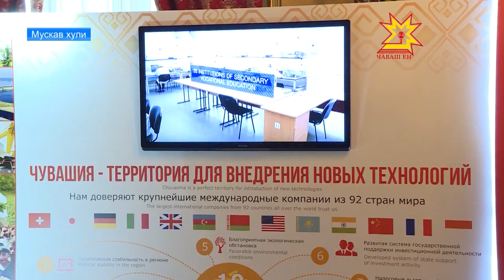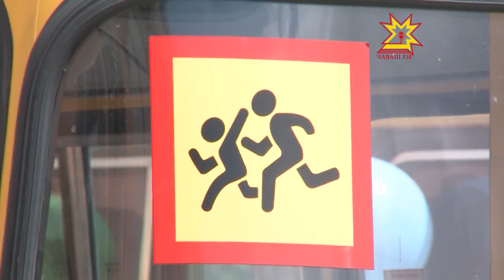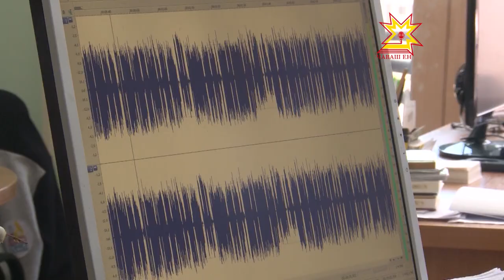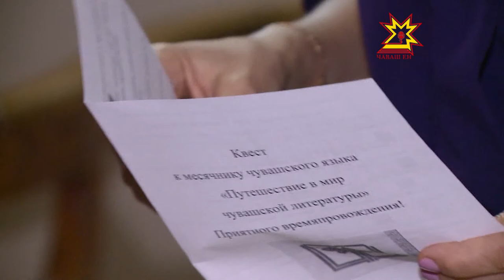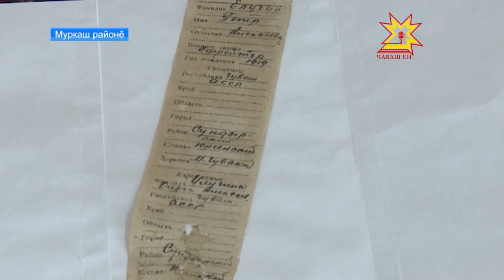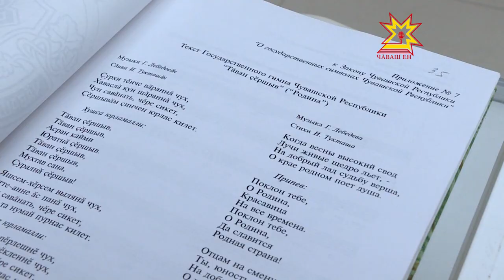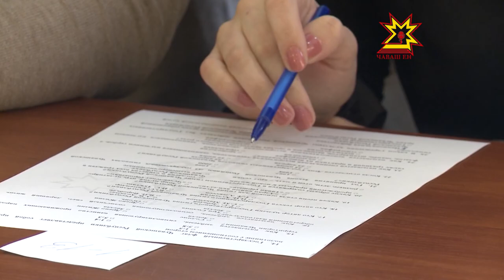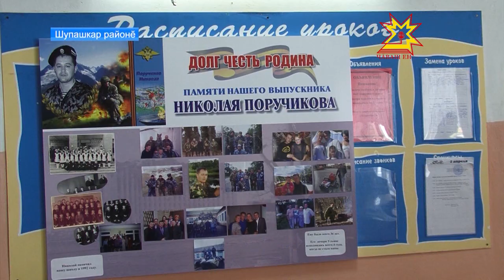"Эрне" Информационная программа. Выпуск 28.04.2017